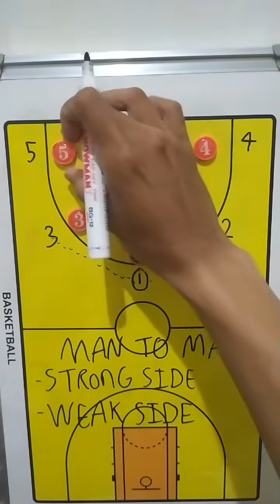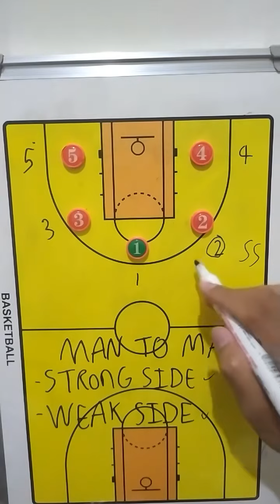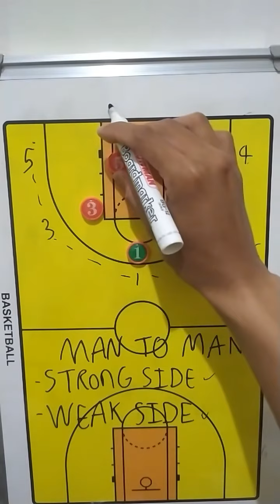Konsep dasar man to man defense dalam basket